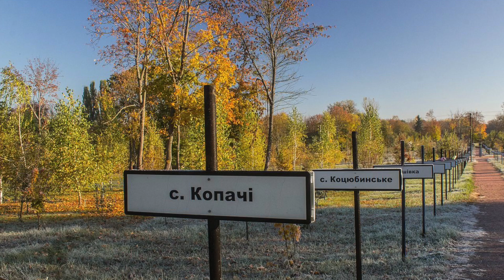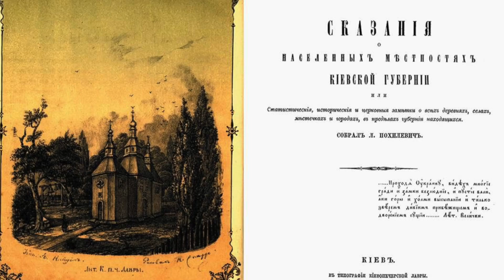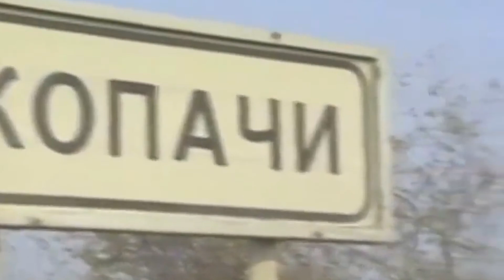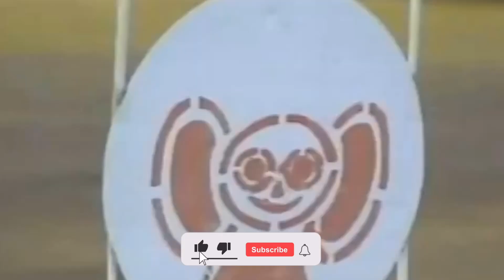Secrets of Chernobyl | Why were houses buried in the Chernobyl Exclusion Zone?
Kopachi is a buried village 4 km from the Chernobyl NPP on the left bank of the Pripyat River in Ivankovskiy district of Kyiv region. It was destroyed in the process of elimination of the consequences of the Chernobyl accident. Kopachi village is located in the 10-km Chernobyl Exclusion Zone near the village of Yaniv, at a distance of 3.8 km from the 4th power unit.